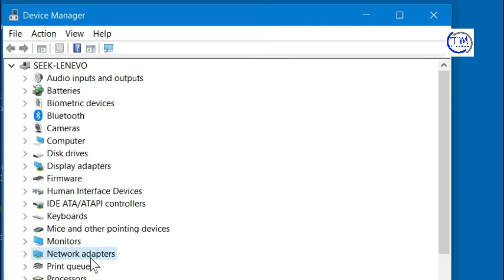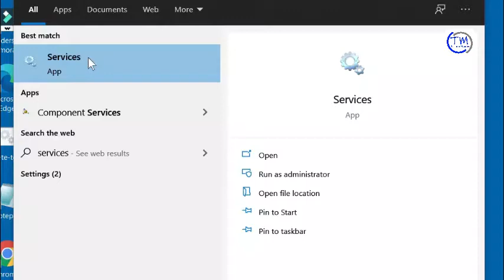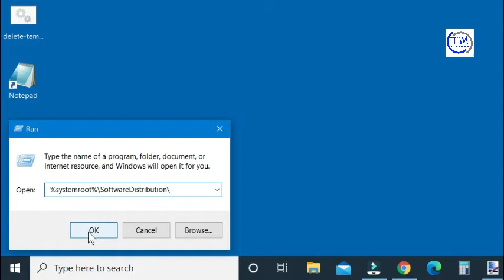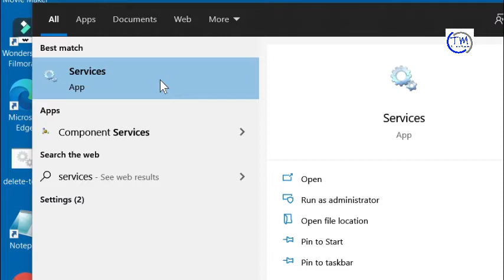Fix Windows 10 Store Error Code 0x80240437.